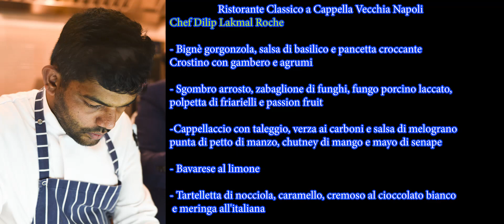Ristorante Classico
a cura di Roberto Esse
foto Leo Cremano